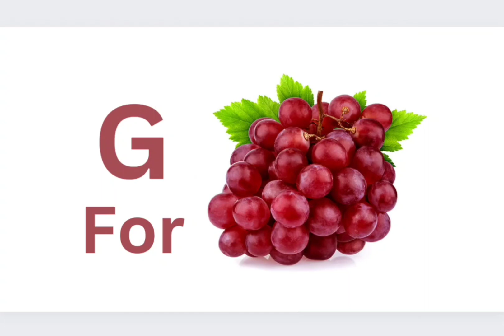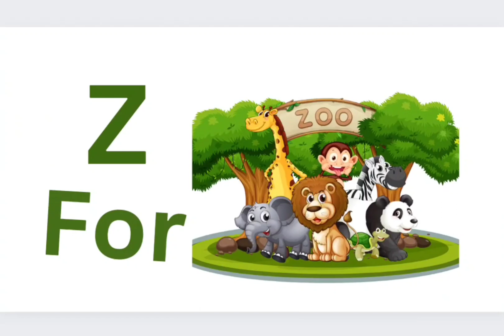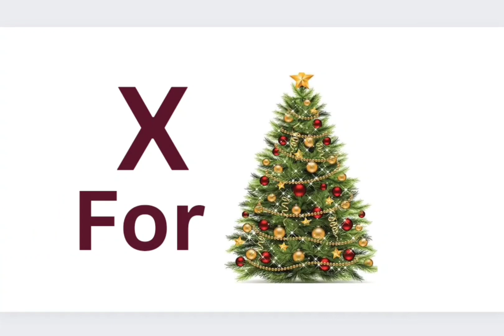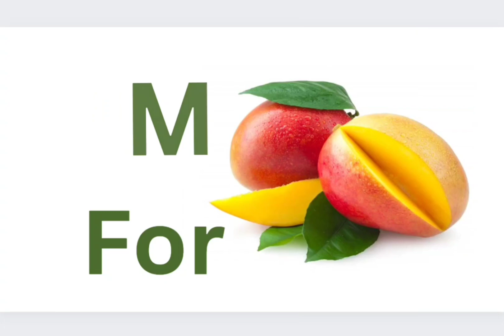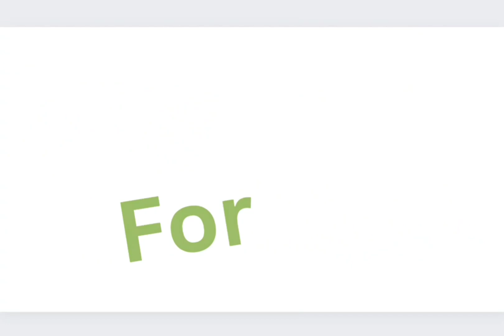A For Ant, #, A B C, kids video, please follow, AZ kids video, YouTube channel🎃